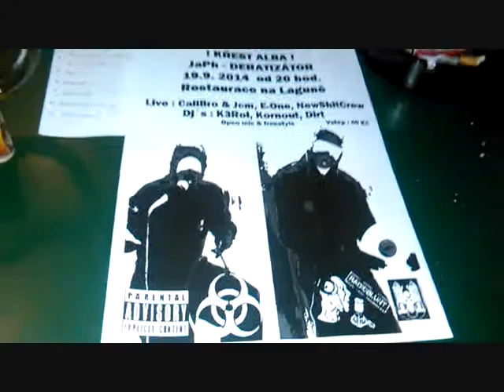Deratizátor Křest Pozvánka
JaPh - Deratizátor
Pozvánka na křest-album release invitation.
Přerov-Laguna
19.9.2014